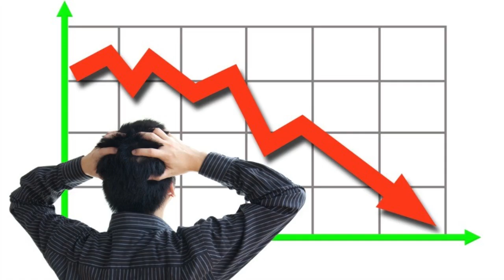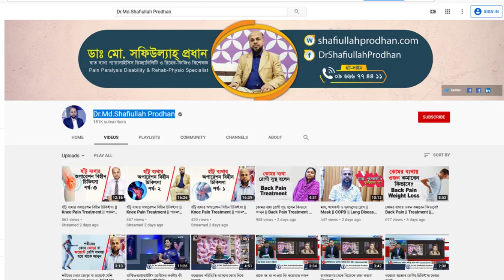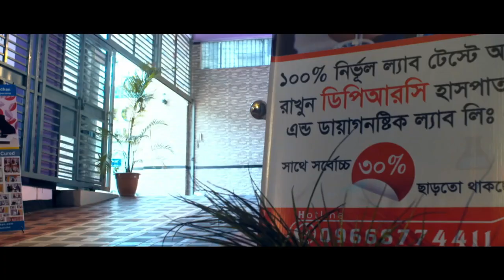জয়েন্ট সমস্যা ও ওজন কমাতে ভিডিওটি দেখুন || Over Weight || Joint Problem || Treatment